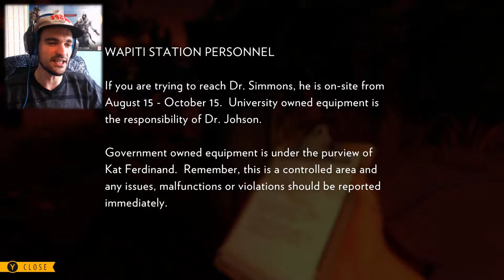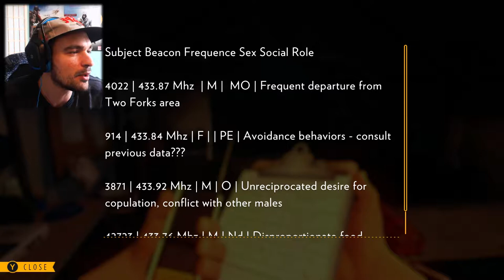Breaking into Wapiti Meadow! | Firewatch Gameplay/Walkthrough/Playthrough PC Part 4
Today's episode we are gonna continue in our Firewatch Playthrough and we are finally gonna enter the "Wapiti Meadow" and we are gonna explore this place and gonna check out what this place is al about, so without any further ado lets jump straight into this Playthrough/Walkthrough/Gameplay!

Game info:
Firewatch is a mystery set in the Wyoming wilderness, where your only emotional lifeline is the person on the other end of a handheld radio. With 6 awards in the pocket this a promising game to try out!

If you enjoyed the video please leave a like - I'd really appreciate it, Thank you very much!